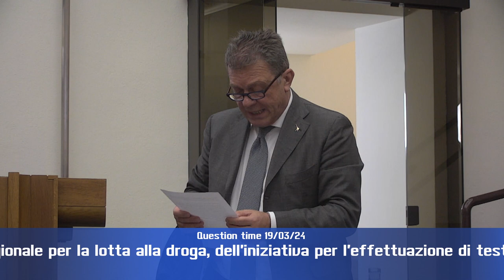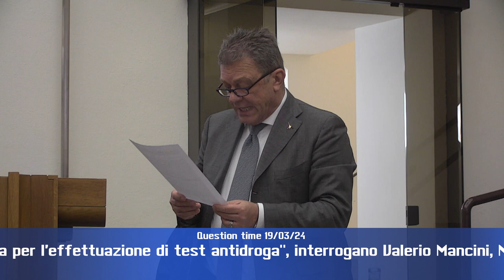Question time di martedì 19 marzo 2024 - parte 2 di 4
“Potenziamento e riqualificazione del distretto sanitario di Montecastrilli e e Avigliano Umbro”, interroga Fabio Paparelli (Pd) risponde l’assessore Luca Coletto;

“Mancata organizzazione, in occasione della Giornata regionale per la lotta alla droga, dell'iniziativa per l'effettuazione di test antidroga”, interrogano Valerio Mancini, Manuela Puletti e Marco Castellari (Lega) risponde l’assessore Luca Coletto.